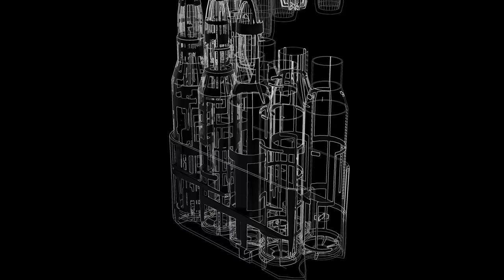The Legendary 7N6 Poison bullet. How deadly is Russia's Military Ammo?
How deadly is Russia's Military Ammo? Since the Soviet invasion of Afghanistan The Legendary 7N6 Poison bullet has been widely discussed for it's wild and predictable and yet unpredictable flight path once it impacts a target. There are lots of accounts of the performance and wild yawing effects of the 7N6 but few scientific tests. Here on Garand Thumb - we strive to get to the heart of the matter.

00:00 How deadly is Russia's Military Ammo?
02:33 How deadly is Russia's Military Ammo: Experiment SETUP
04:14 Poison Bullet first shot ballistic gel
05:43 M16 with M855 test on ballistic gel
08:20 Poison Bullet 25m ballistic gel test
09:38 The ATF has banned this round and that is stupid
10:56 7N6 Poison Bullet AP test
13:00 final thoughts if you are going up against the poison bullet